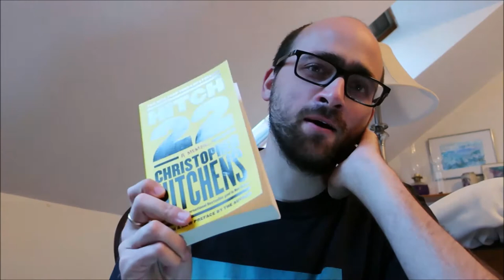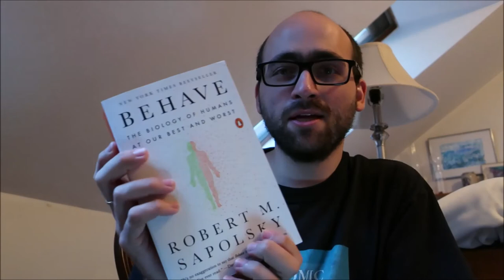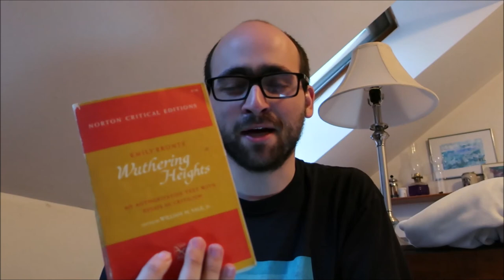Mid-year Book Freakout Tag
From what I can find, this tag was co-created by IsThatChami and Ely. I can only find the former's video, though. Here it is

The questions:

1. Best book you’ve read so far in 2018.
2. Best sequel you've read so far in 2018.
3. New release you haven't read yet, but want to.
4. Most anticipated release for the second half of the year.
5. Biggest disappointment.
6. Biggest surprise.
7. Favorite new author. (Debut or new to you)
8. Newest fictional crush.
9. Newest favorite character.
10. Book that made you cry (Saddest book you have read).
11. Book that made you happy.
12. Favorite book to film adaptation you saw this year.
13. Favorite review you've written this year. (Booktube version: Favorite video you have done so far in this year)

14. Most beautiful book you've bought so far this year (or received)
15. What books do you need to read by the end of the year?

Books mentioned:

Le Morte d'Arthur, by Sir Thomas Malory
Phantoms in the Brain, by V.S. Ramachandran and Sandra Blakeslee
Merrill: Poems, by James Merrill, edited by Langdon Hammer
The Great Tales: The Children of Hurin, Beren and Luthien, and The Fall of Gondolin, by J.R.R. Tolkien, edited by Christopher Tolkien
The Essential Horace, translated by Burton Raffel
The Merry Wives of Windsor, by Shakespeare
Letters to a Young Contrarian, by Christopher Hitchens
Arguably: Essays, by Hitchens
Hitch-22, by Hitchens
All's Well that Ends Well, by Shakespeare
Lonesome Dove, by Larry McMurtry
The Silmarillion, by J.R.R. Tolkien
Ideas of Order, by Wallace Stevens
Behave: The Biology of Humans at their Best and Worst, by Robert Sapolsky
The Canterbury Tales, by  Geoffrey Chaucer
The Divine Comedy, by Dante Alighieri
Wuthering Heights, by Emily Brontë
A Tomb for Boris Davidovich, by Danilo Kiš
Understanding Consciousness, by Daniel Dennett